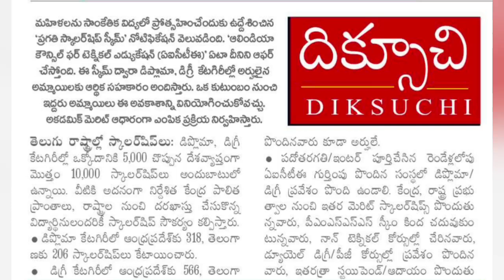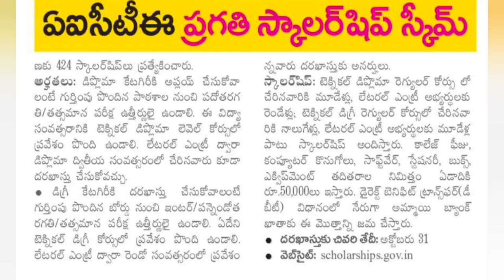pragathi Scholership 2024-25||Pragathi aicte Scholership for girls 2024-25||non government scholrshp